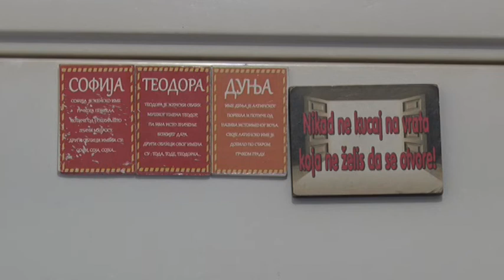Miličković: Svakoga dana pokazivati brigu o deci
Državni sekretar MUP-a i član predsedništva SNS-a Milosav Miličković na Međunarodni dan deteta obišao je petočlanu  porodicu Rašić iz Rakovice.